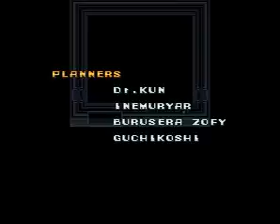End of MMX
Happy New Year! This may not be SMW-related, but the end of MMX (year) will only happen once, so I decided to show the end of MMX (game)!

This is mostly tool-less. The only savestate used is at the beginning of the final part of the boss fight (since the first two parts are easy, and I didn't want to keep repeating them every time the final part went sour).

Note: Somehow, this video became viewable to the public while it was still set to private (I usually leave my videos private until the description and annotations are done). That's really weird. Has that ever happened to any of you?

Any comments containing F-bombs and/or S-bombs will be Hadokened! (In other words, they'll be deleted.)